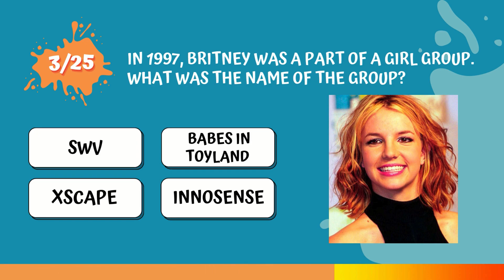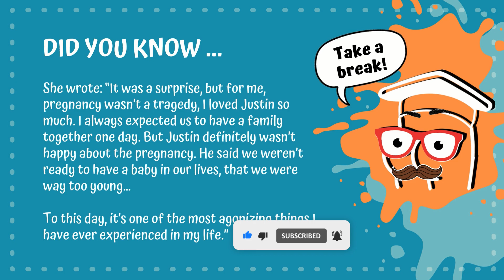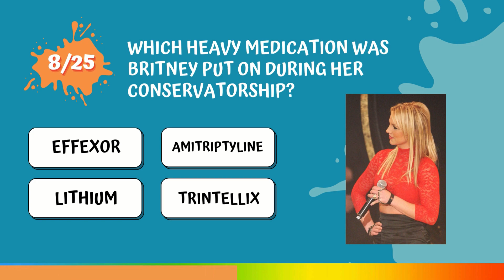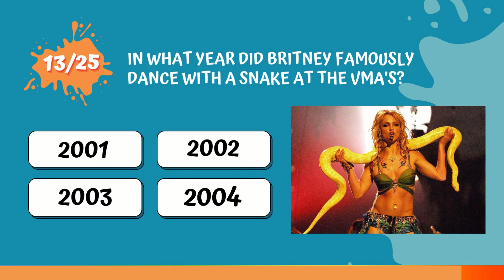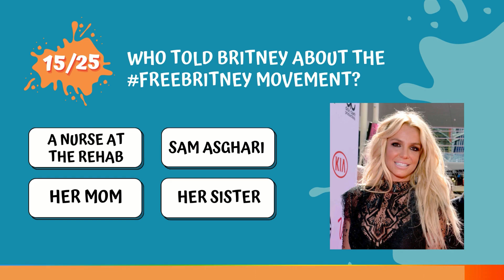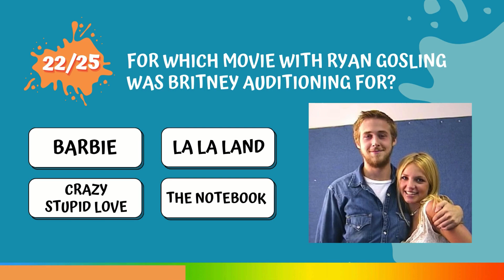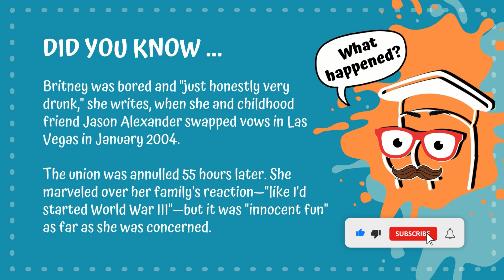Britney Spears' Superfan Quiz | The Woman in me Memoir Facts | Quiz Channel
Are you ready for today's quiz on Britney Spears' new memoir The Woman in me? Challenge yourself and see how many out of 25 questions about general knowledge you can answer correctly! Are you a true Britney Spears fan?

You will be shown 25 quiz questions about the new Britney Spears book and have 7 seconds to answer each question! Can you guess all the questions?

We hope you enjoy this online quiz!
If you do, give us a thumbs-up and share your score in the comment!

Liked this quiz?

🔍 About "Who's the Smartass" Quizzes

Who's The Smartass is all about fun and educational video quiz games, trivia, and riddles all in quick and super fun formats across a range of your favorite quiz topics:

general knowledge quiz, brainteasers, logo quiz, flag quiz, animal quiz, nature quiz, online trivia, zoom games, movie quiz, k-pop quiz, guess the song, guess the movie, travel quiz, fun riddles, and more.

If you want to have fun, and challenge your brain or friends, THIS IS YOUR CHANNEL!